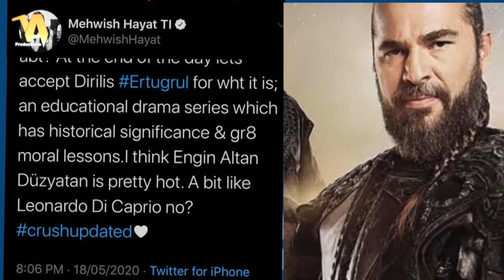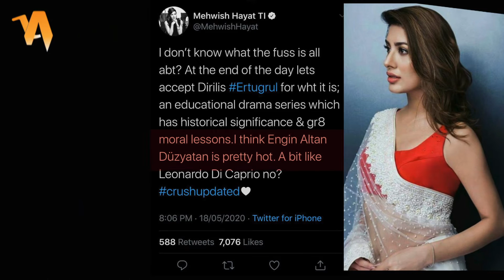Mehwish Hayat was Heart Broken | Who is the new Crush of Mahesh Hayat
Presented By
VA Productions
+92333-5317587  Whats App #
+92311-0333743